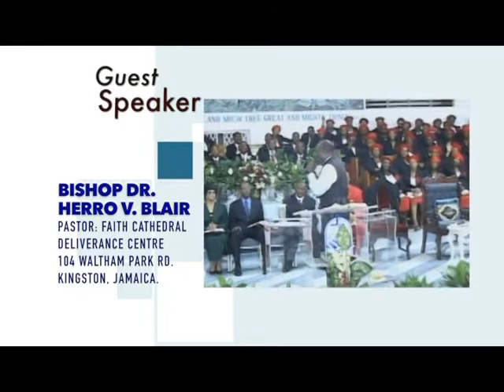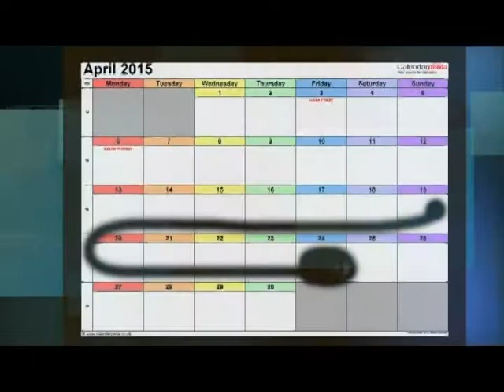Convention 2015 Ads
Advertisement for events held by the Power Of Faith Ministries International